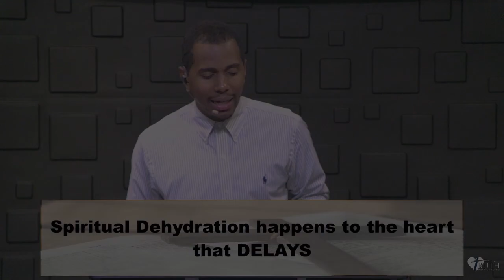The Gospel According To John Part 35 (Recap)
The Gospel According To John Part 35 (Recap) - Truth In Love